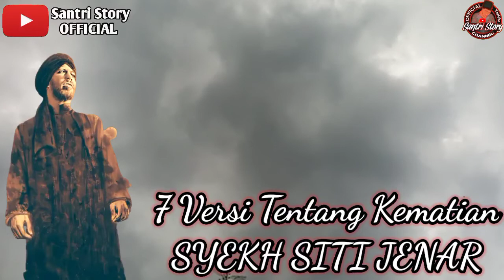JALAN KEMATIAN SYEKH SITI JENAR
edit videos using applications: KineMasterPRO
narration voice: original voice from the Santri Story Official team